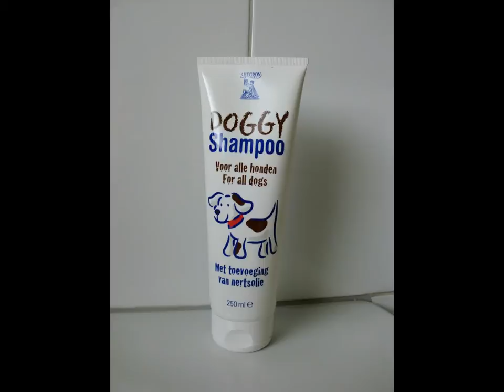FIKKY on Sunday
Fikky my dearest Jacky.
April 2012